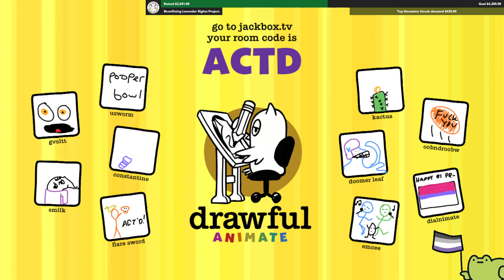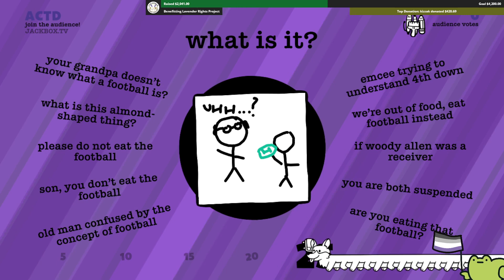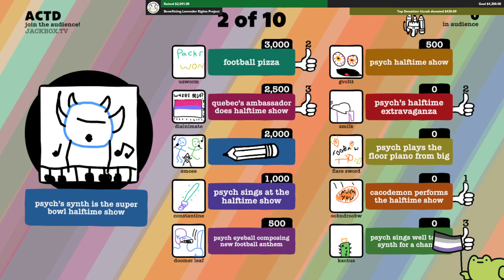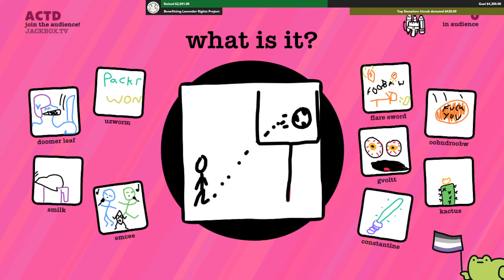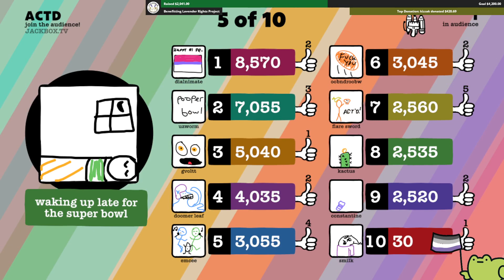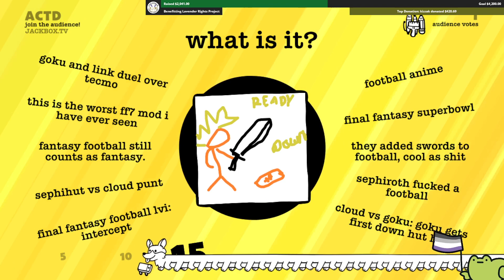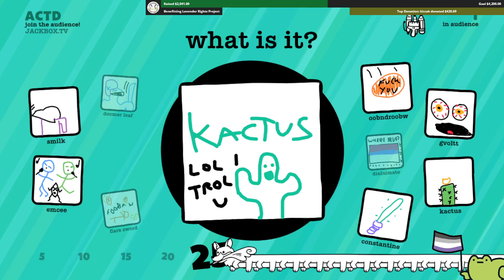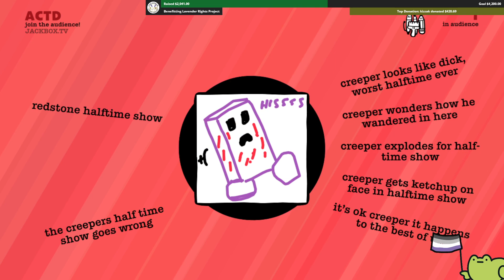CHARITY HUT DRAWFUL #7 - Oops! All Emcee Prompts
As is tradition now, the Super Bowl weekend 24-Hour Charity Hut stream included a big batch of NFL and other sport-related Drawful 2 and Drawful Animate with custom prompts from my Patreon.